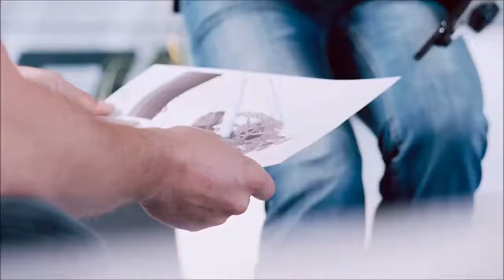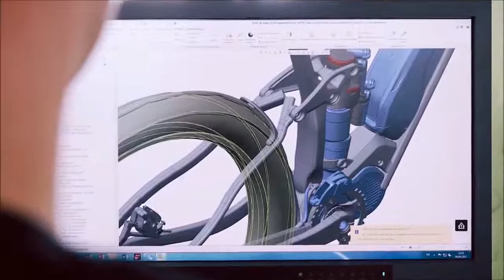Merida Bikes Apresentação conceitual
Apresentação da Fabricante merida

Marca conceituada em bikes de mtb,speed e triatlo
Garantia vitalícia em seus produtos e com a máxima qualidade em seus produtos.

A Maxx Bike SP é uma das autorizadas Merida

Consulte-nos